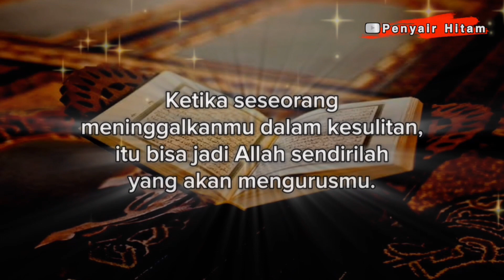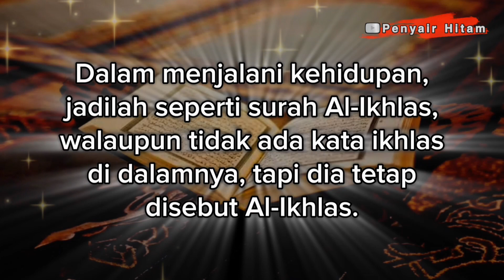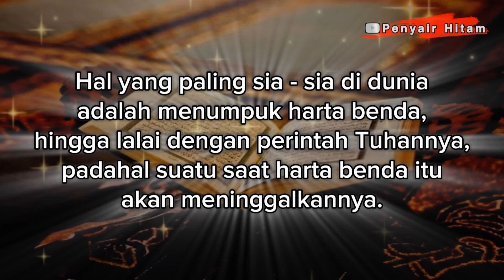KATA BIJAK ISLAMI YANG BIKIN KEIMANANMU SEMAKIN KUAT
Selamat malam, kali ini admin upload video kata bijak islami yang bisa membuat keimananmu bertambah, semoga video ini bermanfaat untuk kita sebagai ummat muslim. Sayonara...

Terima kasih.

kumpulan kata bijak ustadz adi hidayat zona kata islami,
kata kata bijak islami motivasi kehidupan,
kata kata bijak islami status wa,
kata kata bijak motivasi islami,
kata2 bijak umar bin khattab,
kata bijak pagi islami,
kata kata bijak islami short,
story wa kata bijak islami,
short kata bijak islami,
kata mutiara islam singkat,
video kata2 bijak islami,
short kata kata bijak islami,
kata kata mutiara islam,
kata2 bijak islami,
kata islami untuk status wa,
kata islami untuk wanita,
kata islami buat status wa,
kata islami tentang cinta,
kata kata hadist,
kata kata tentang islam,
kata bijak islami,
backsound kata kata islami,
kata cinta islami,
kata mutiara cinta islami,